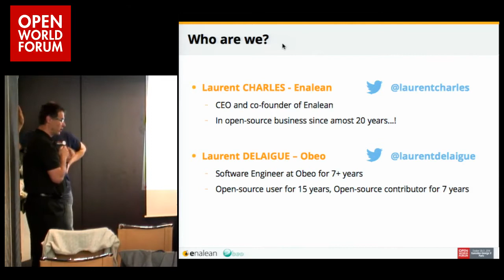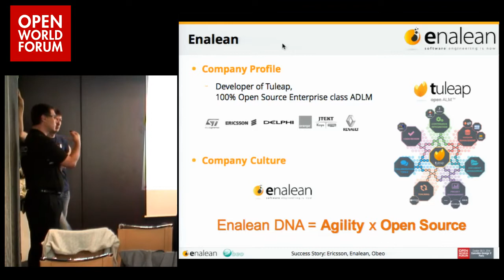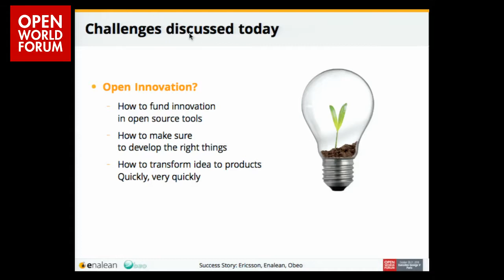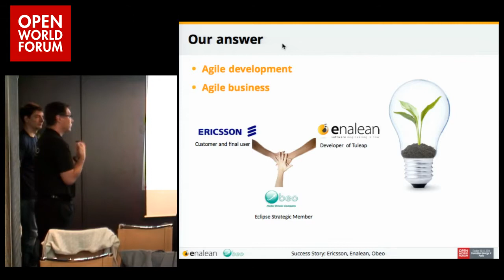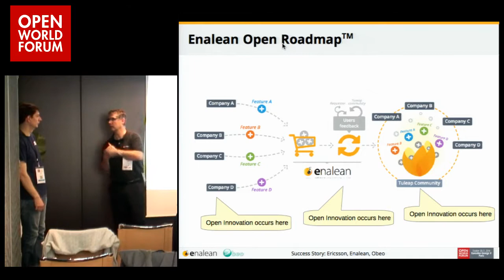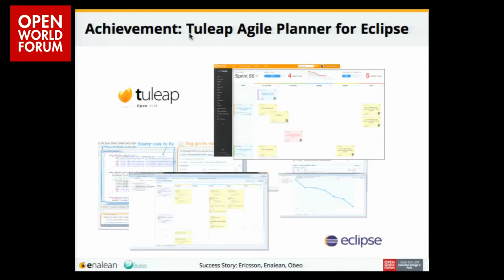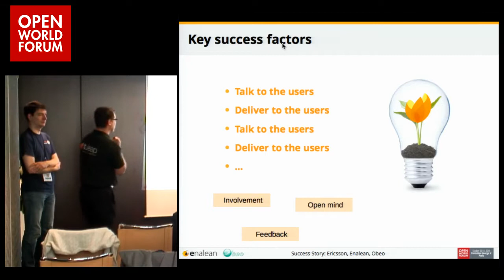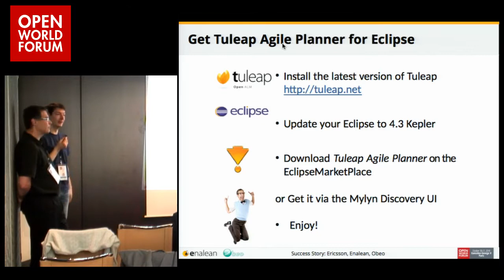Tuleap Agile planner for Eclipse - Laurent Charles (President, Enalean) / Laurent Delaigue (Obeo)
To produce innovative applications, developers at Ericsson are using Tuleap, the first Open Source Enterprise Application Lifecycle Management (ALM). Ericsson's agile teams needed to access the Tuleap agile tools directly from within the Eclipse framework . To fulfill this needs, Ericsson collaborated with Enalean and Obeo.Now, thanks to the Tuleap Agile Planner for Eclipse ,developers have the ability to access Tuleap agile tools from their IDE, avoiding switching from tool to tool.

This project was born and raised by Ericsson foresight combined with Enalean's and Obeo's respective technical expertise. This talk shares how Enalean, Obeo and Ericsson collaborated, using agile principles, to build the first and unique Open Source agile solution into Eclipse.